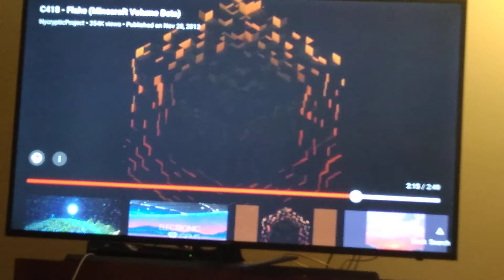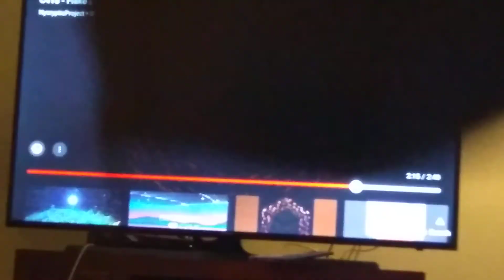FLAKE VS FAR